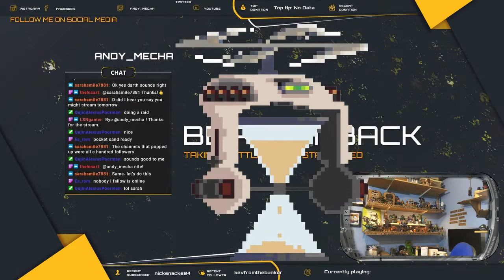Nothing can need your passion and enthusiasm 10